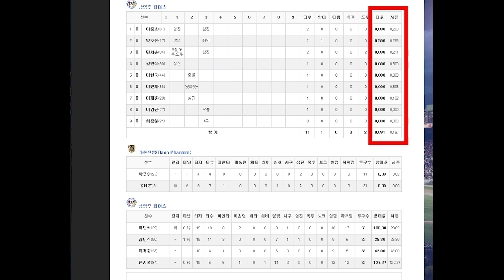48:0으로 패한 슈퍼루키팀. 정릉선수촌 4시간 내야훈련후 이렇게 변하였습니다ㅎㄷㄷ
48:0이라는 새로운 신화를 만든 슈퍼루키팀의 정릉선수촌 4시간 내야수비훈련 도전기
4시간이라는 시간안에 가슴에 확실히 포구하겠끔 만들겠다는 야달코치의 목표.
영상을 보면 알겠지만 확실히 달라진 모습을 확인할 수 있습니다
모든 운동이 그렇지만 특히 야구는 기본기를 반복 또 반복하는것이 매우 중요합니다.
여러분도 시간 투자하셔서 꼭 한번 훈련해보세요
좋은 결과가 나올것입니다

사야인 개인레슨, 엘리트 개인레슨, 그룹레슨, 팀레슨은

[BGM출처]
TuwarayaMama_by_Daramola_Artlist
BorntoBecome_by_MayaJohanna_Artlist